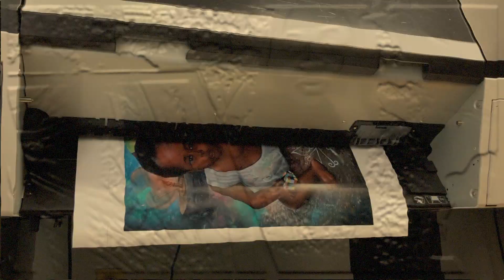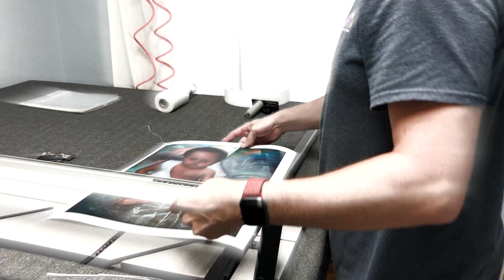Print available at Hemler Mauricette.com